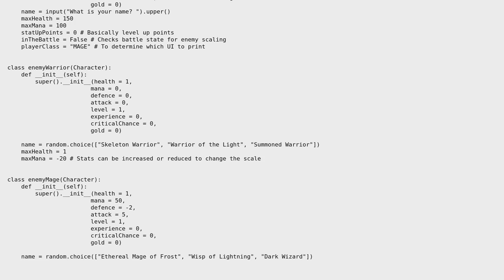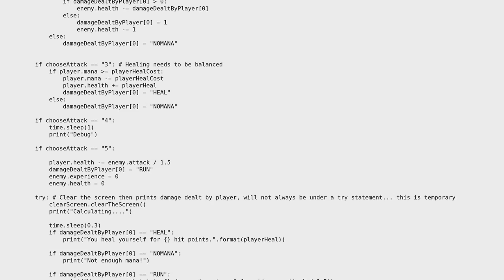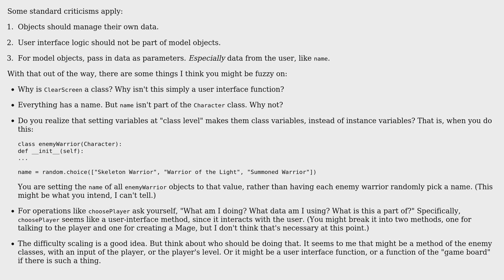Code Review: Python3 Terminal Based 'Combat' System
With thanks & praise to God, and with thanks to the many people who have made this project possible! | Content (except music & images) licensed under CC BY-SA | Music | Images & others | With thanks to user Prrz user aghast user 200_success and the Stack Exchange Network Trademarks are property of their respective owners. You are responsible for your own actions.